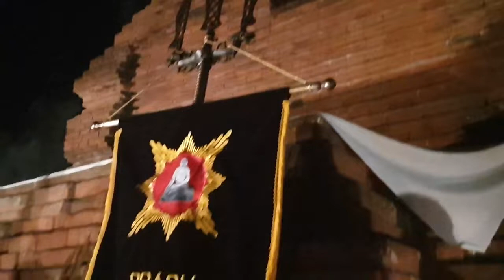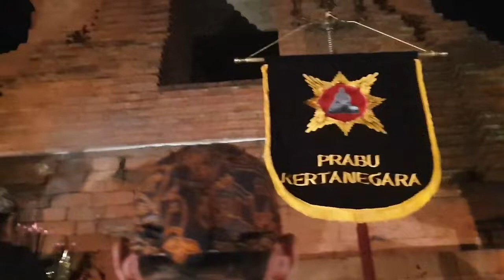MITREKA SATATA 726 MAJAPAHIT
" Salam Budaya Salam Rahayu "

Semoga menjadikan PRASASTI bagi anak Bangsa sebagai ' Putra Wayah '